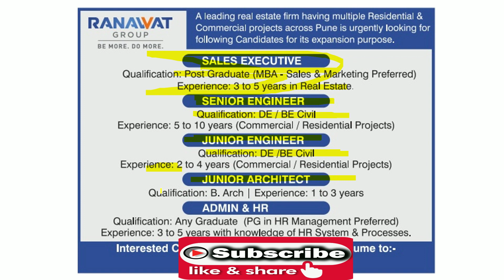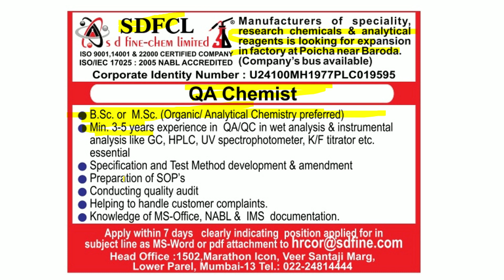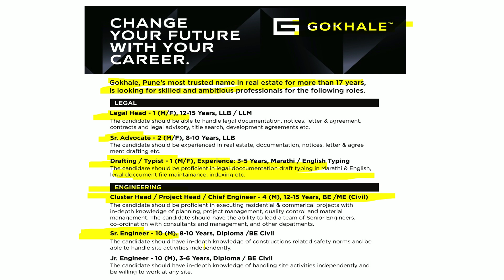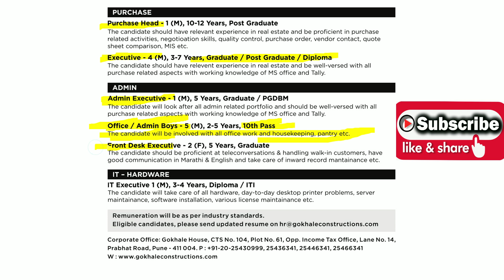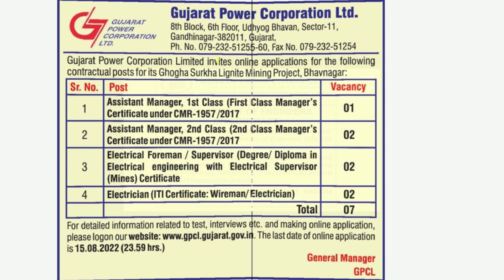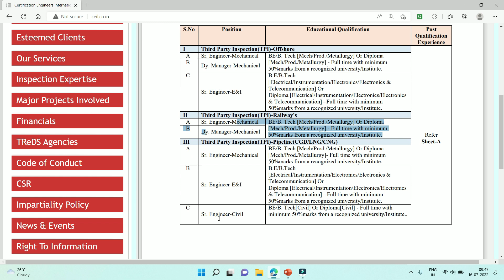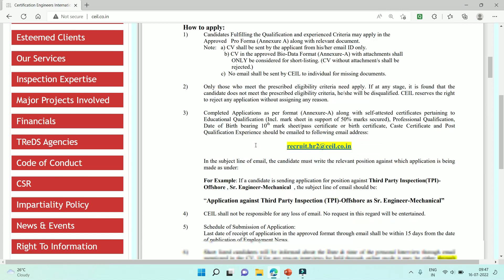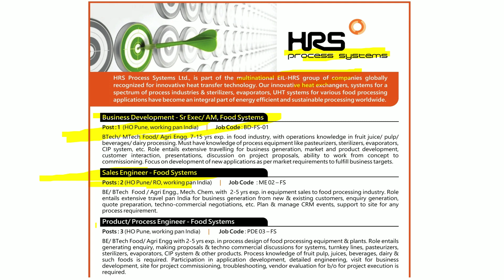engineering job | mpjob mahajob punejob gujratjobs fresher job | walk in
job vacancy,
job interview,
job target,
job job,
job card,
job application,
job alert,
job bank,
job application class 12,
job app,
job business,
job consultancy,
job card kaise banaen,
job description,
job design,
job delhi,
job description and job specification,
job details,
job experience,
job fair,
job guru,
job government,
job govt,
job gyan,
job hunting,
job home,
job hunt bangla,
job hiring,
job hai,
job highlights,
job hiring 2022,
job homework,
job in,
job interview part 2 sadiq ahmed,
job information,
job junction,
job kurian,
job letter,
job lagi,
job line,
l&t job,
o/l job,
job mela,
job motivation,
job meri sarkari re,
job mantra,
job malayalam,
job mumbai,
jobs movie,
job m.p,
job news,
job notification,
job nagar,
job news assam,
job notice,
job opportunity,
job online,
job or business,
job odisha,
job offers,
job openings,
job profile,
job portal,
job private,
job pane ke upay,
job preparation,
job part time,
job placement,
hp job,
job quit,
job qualification,
job quiz,
job quality,
job resume,
job requirements,
job recruitment,
job resign letter,
hr job,
job search,
job search app,
job status,
job sarkari,
job seeker,
job today,
it jobs,
job update,
job video,
job vacancy today,
job work,
job website,
new job,
job youtube,
0nline job,
job 12,
job 10th,
job 10,
jobs 2022,
jobs 2022 government,
job 22,
job 45,
7 job video,
7 job interview questions,
8 job interview questions
nagpur job
current job status
school jobs